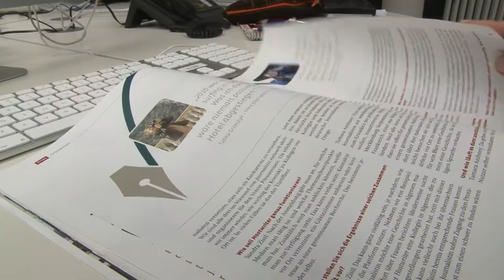Hostwriter - Journalistennetz der Zukunft!?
Das weltweit 1. Netzwerk nur für Journalisten soll im Mai online gehen.